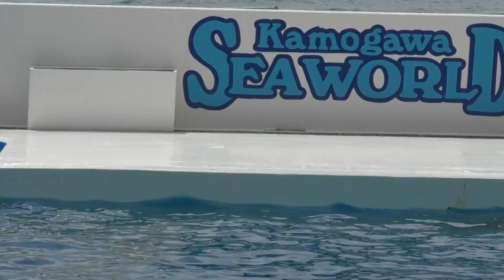ランちゃん、今度はルーナちゃんのいる白い遊具のトコロに行きましたヨ♪ オーシャンスタジアム 3日続けてシャチさんに会いに鴨川シーワールド♪ 00082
ランちゃん、今度はルーナちゃんのいる白い遊具のトコロに行きましたヨ♪
オーシャンスタジアム
3日続けてシャチさんに会いに鴨川シーワールド♪
2019年4月29日